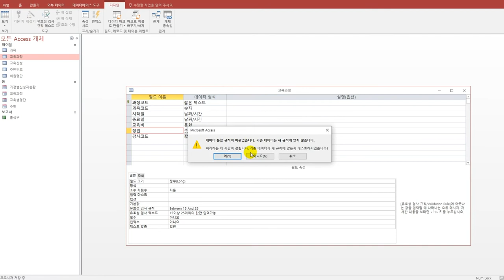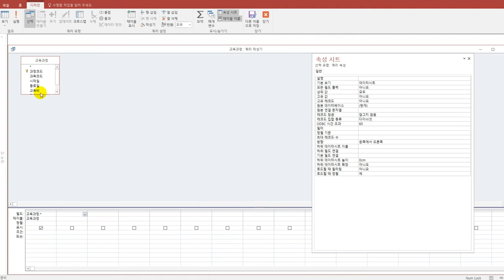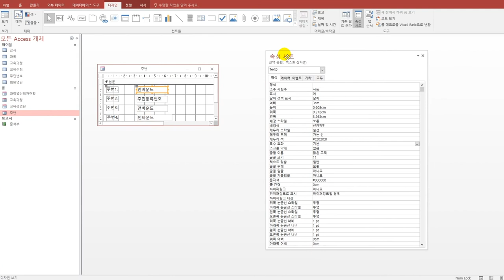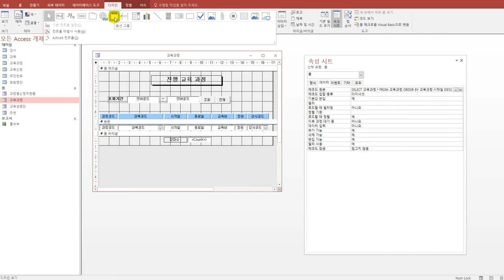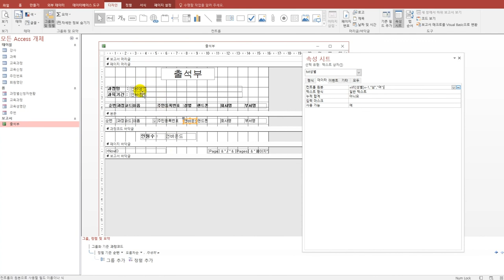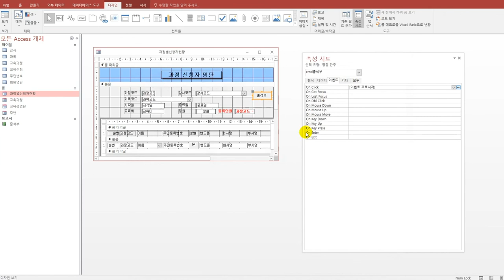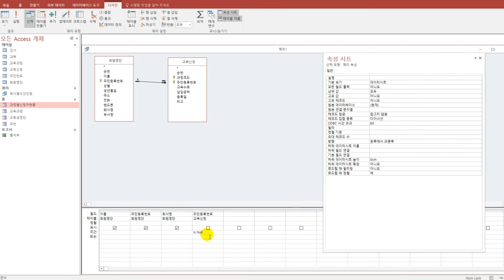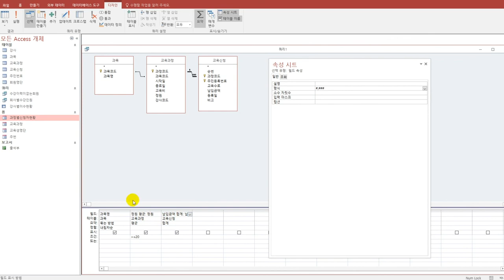[컴활1급실기] 기출 변형 문제 6회(액세스)